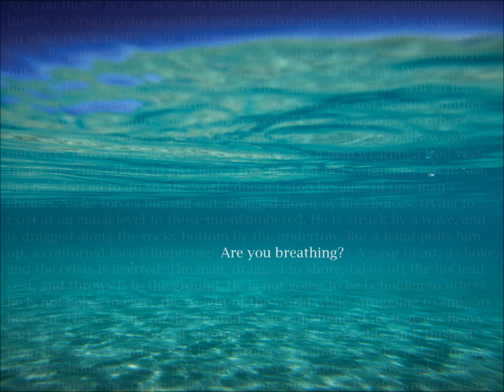Carthasy: Inhale (Apertures EP - 3)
The third track off Carthasy's 2011 EP 'Apertures'.